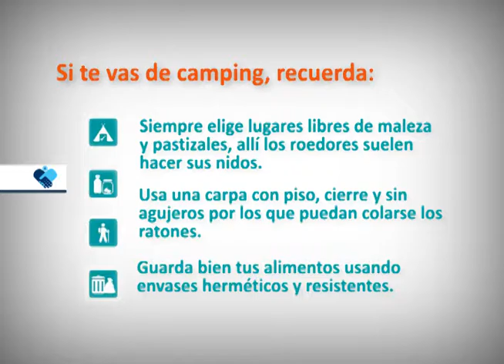Consejos contra el Virus Hanta en campings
Protégete del Hanta con estos consejos si es que vas a salir de camping en estas vacaciones.